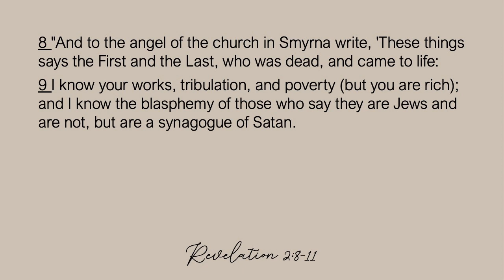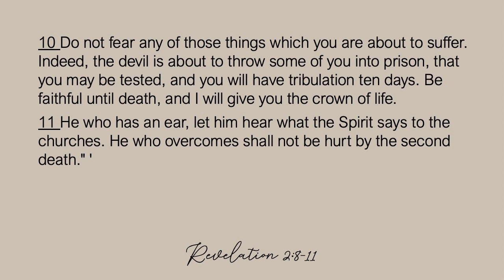Teaching 19 June 2022 -- "Smyrna - the Persecuted Church" (Revelation 2:8-11)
Church number two in the series -- Smyrna, a church for which Jesus had only words of commendation. Pastor Jarryd characterises this body of believers (and the associated historical archetype) as a suffering, poor, and yet so very rich group, for whom life was about to get a lot worse.  We don't like to think about the possibility of persecution, but in sentiments somewhat antithetical to those of the "refrigerator verse", Jesus himself advises us "In the world you will have tribulation; but be of good cheer, I have overcome the world" (John 16:33), and Paul warns "Yes, and all who desire to live godly in Christ Jesus will suffer persecution" (2 Tim 3:12).

The Smyrnans were soon to exchange the "crown of Smyrna", an architectural homage to the worship of false gods, and ultimately of the Roman Caesar as God, for a crown of glory.  Those who overcome?  They are destined to die once, and will not be hurt by the second death.  Let us fear not those who might kill the body, but the One with the keys to Heaven and Hell, who reigns as Lord of all history and whose counsel stands forever.